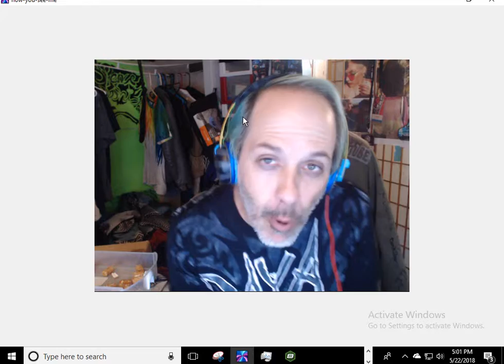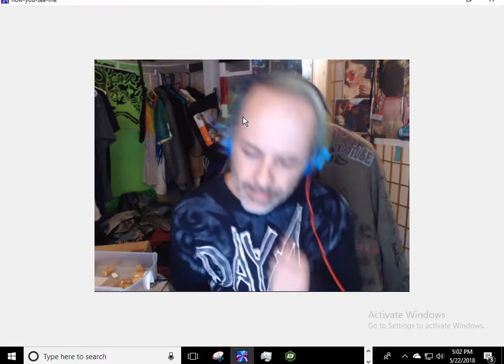ITS CRAZY N SHNIT